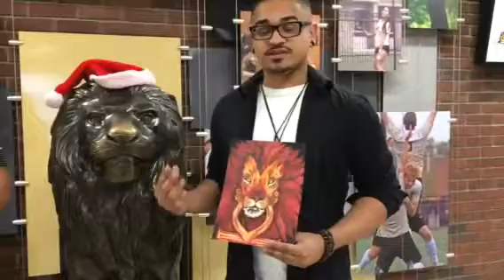PNW spotlight for 12/28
PNW intramural director Matt Dudzik and freshman Nathan Williams